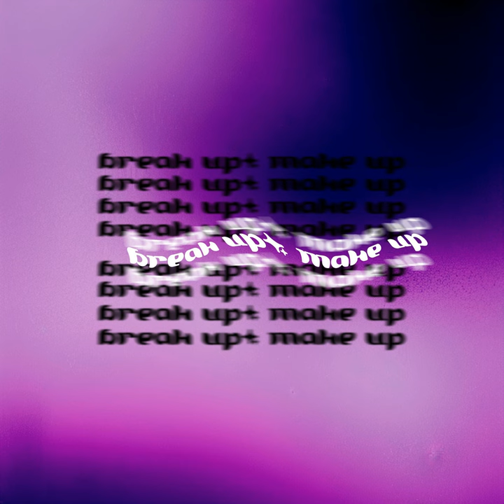break up, make up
break up, make up · Trevor Poole · LowkeyBaitss

Music  Publisher: Copyright Control
Composer  Lyricist: Trevor Gerard Poole
Composer  Lyricist: Kate Orna